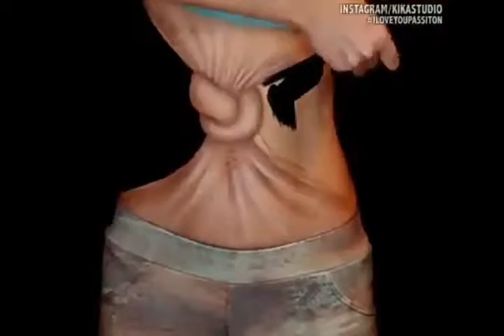Incredible body art by mirjina kikka | The Most Arter about Painting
We will reply in just 4 hours U can ask anything About ur phone if u had any problem In Ur phone ..must contact with us
here's you can get Mixed videos ...Amazing things and all others
we are providing Free videos ..Funny video ..Entrainment videos ..bayan by maula na tariq jameel .. Naatain ...Songs of Bollywood ..Songs of Hollywood ..Songs of Lolly wood ..